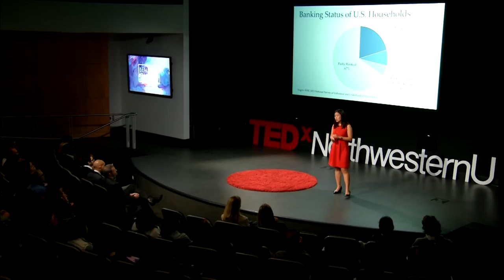The future of money | Helen Wong | TEDxNorthwesternU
Helen Wong is an alumna and attorney for the Federal Trade Commission. Her talk is about the future of money and how emphasizing consumer protection principles can help virtual currencies empower all consumers to access the benefits of digitized money.

Helen Wong was born and raised in the south side of Chicago. Currently, she is an attorney for the U.S. government at the Federal Trade Commission (FTC). Her work focuses on consumer protection issues involving financial technology, including emerging payment platforms and virtual currencies. Prior to the FTC, she was an attorney at the law firm of White and Case. After graduating Northwestern, Helen’s first job was as a consultant for Accenture.